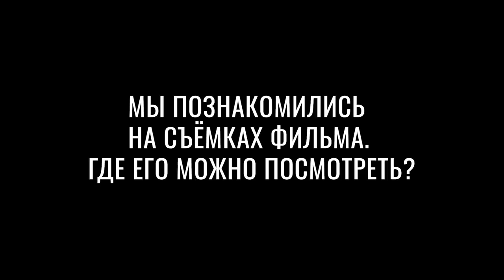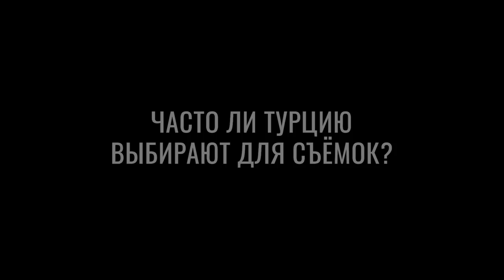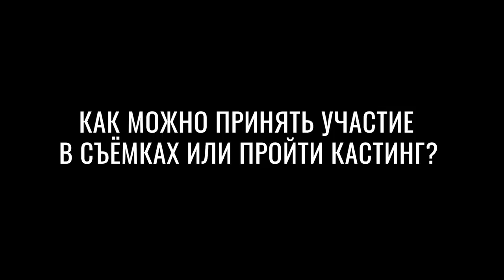Побег от депрессии. Переезд из Киева в Анталью. Работа в кино. Жизнь в новой стране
ОКАЗЫВАЮ ПРОФЕССИОНАЛЬНЫЕ УСЛУГИ ПО:
• покупке/аренде действительно недорогой недвижимости от застройщиков/хозяев, смотрите интересные предложения на рынке недвижимости Турции.